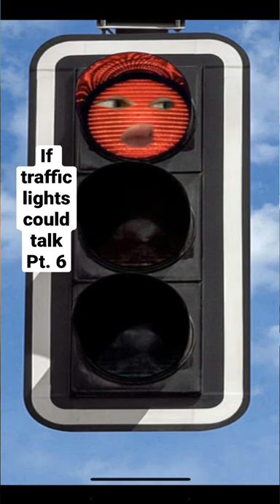IF TRAFFIC LIGHTS COULD TALK Pt. 6